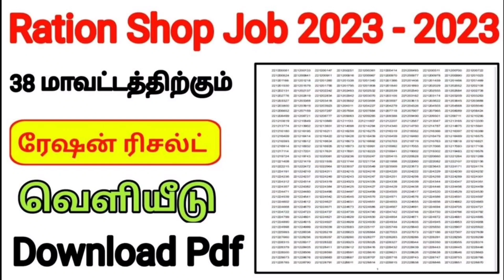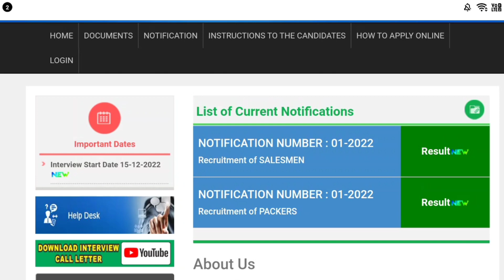✅ரேஷன் ரிசல்ட் திடீர் அறிவிப்பு | Government 💫Job 2023 | Permanent 🔥/Governmentjob